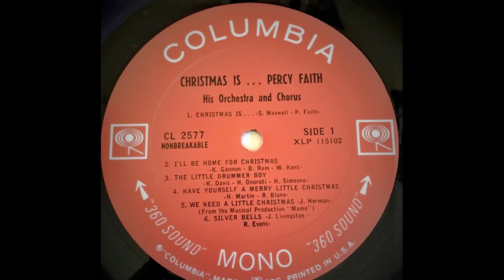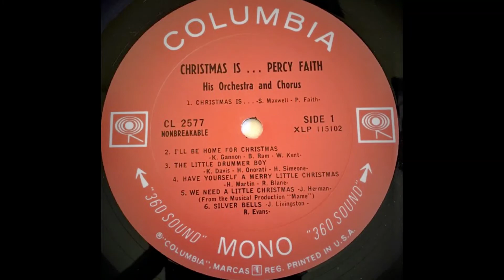Percy Faith His Orchestra and Chorus "We Need a Little Christmas" mono Lp vinyl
From the Broadway musical "Mame"
Written by Jerry Herman
From the 1966 Columbia Christmas album "Christmas Is . . ."